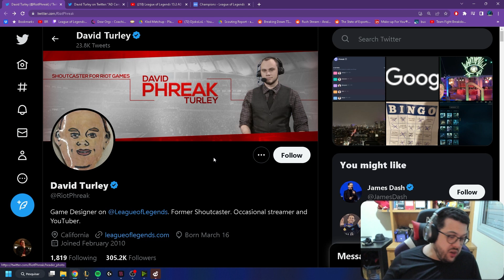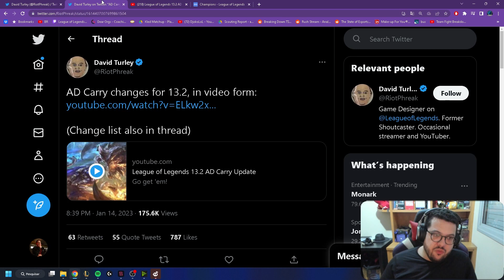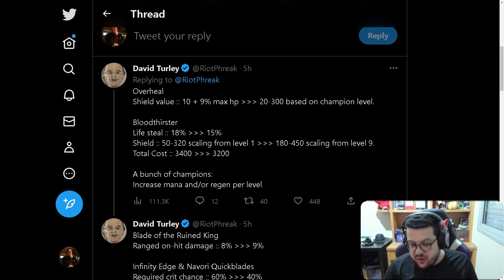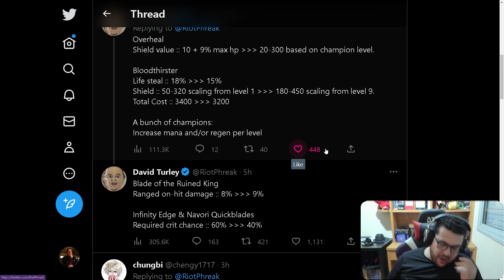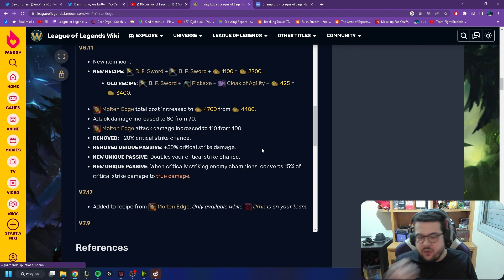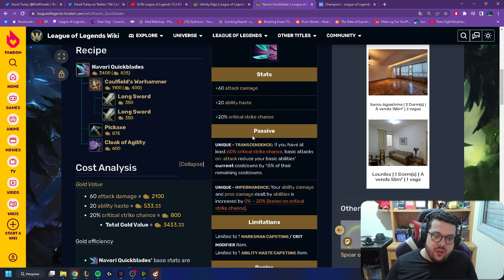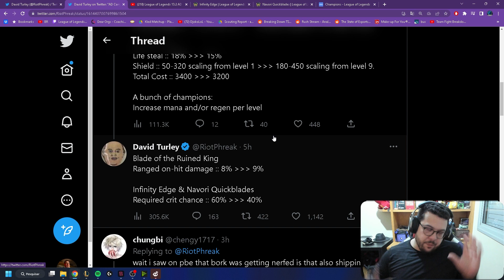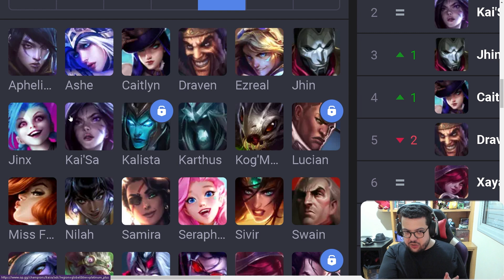GUME E NAVORI SEGUNDO ITEM? INACREDITÁVEL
E aí pessoal! No vídeo de hoje  vou falar um pouco sobre as mudanças drásticas para os atiradores que estão a caminho do 13.2!